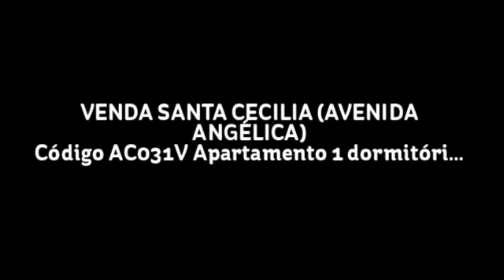VENDA SANTA CECILIA (AVENIDA ANGÉLICA) Código AC031V Apartamento 1 dormitório, 56 m2 área...